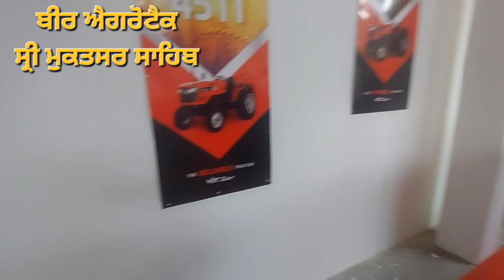VST Zetor 4511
This is for general information product may vary at time of delivery Due to Continue Devlopement of product.
VST Zetor 5011 link:-